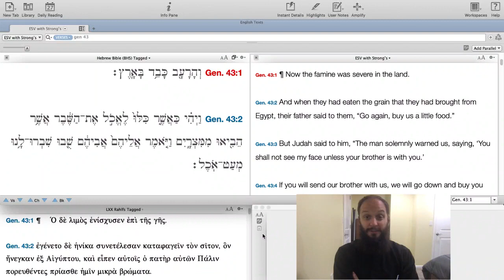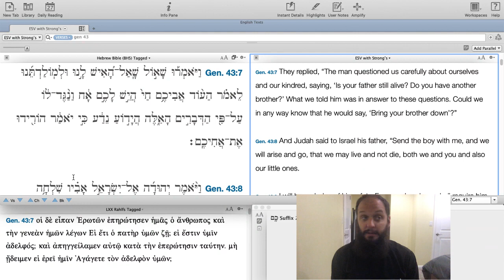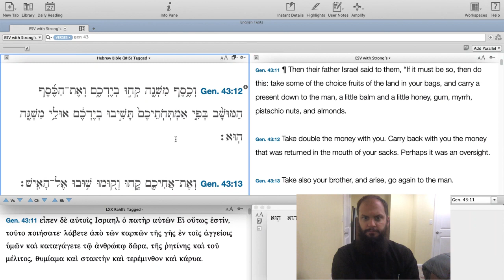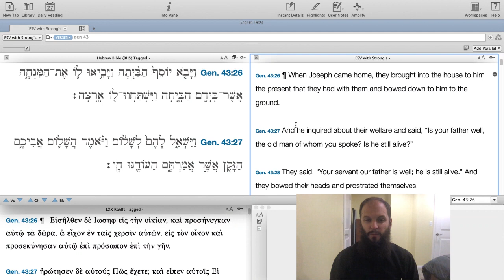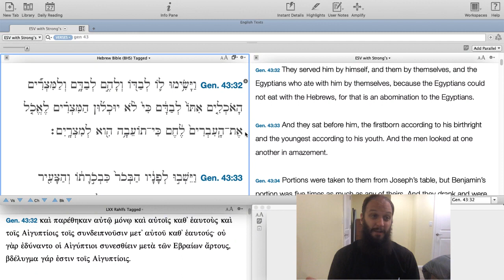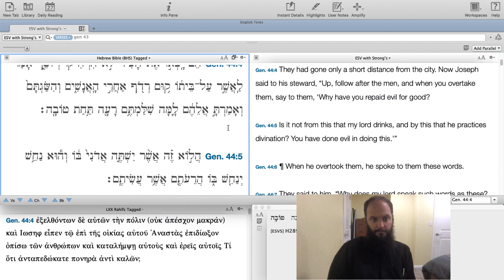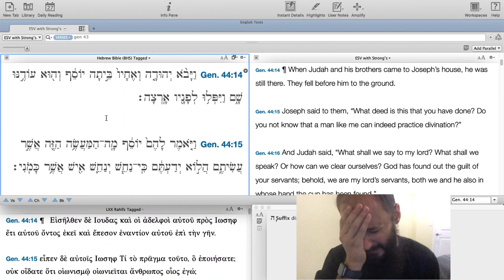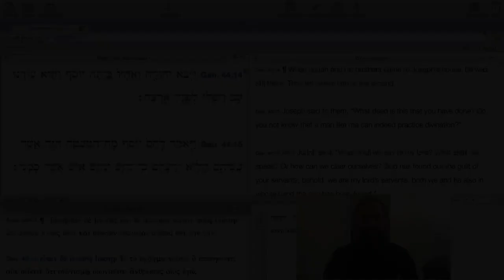Ep:121 - Genesis 43:1 to 44:15 - Higher Things® LIVE Bible Study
Recorded: Thursday, August 27, 2020